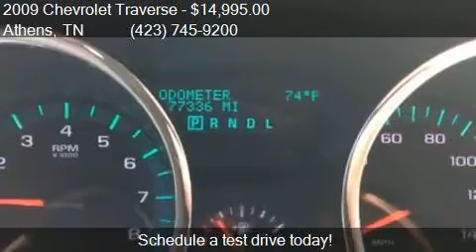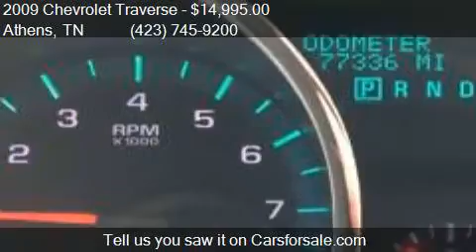2009 Chevrolet Traverse LTZ 4dr SUV for sale in Athens, TN 3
This 2009 Chevrolet Traverse LTZ 4dr SUV is for sale in Athens, TN 37303 at Wholesale Auto Inc.

Engine: 3.6L V6
Transmission: Automatic 6-Speed
Color: Silver
Mileage: 77204
Contact Wholesale Auto Inc 1021 Decatur Pike Athens, TN 37303 to test drive this 2009 Chevrolet Traverse LTZ 4dr SUV today.